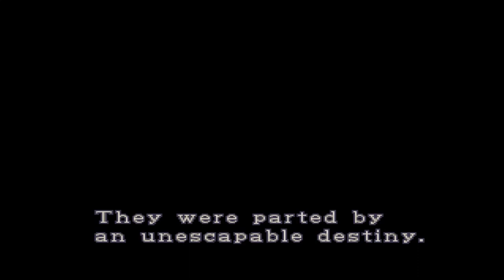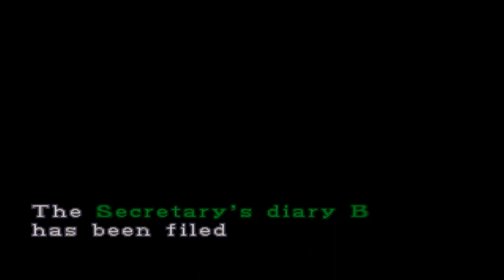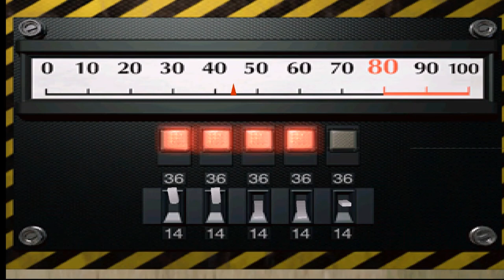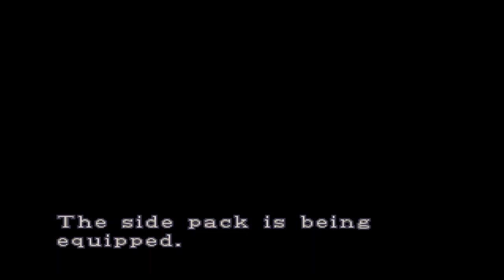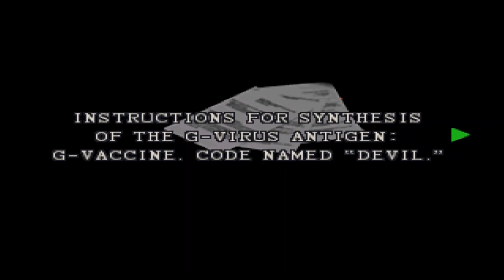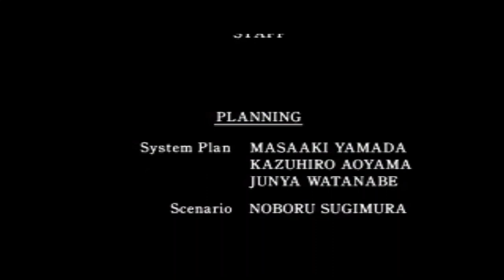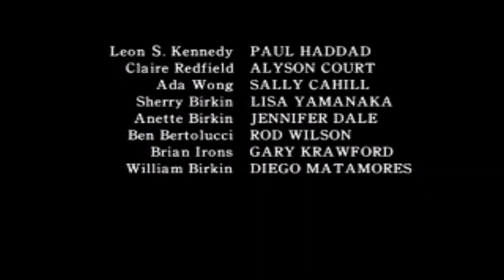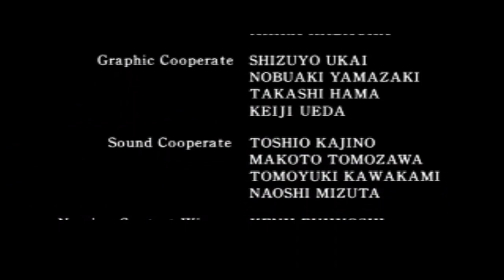Resident Evil 2 Claire A (Rank A) Walkthrough - Road to Resident Evil 2 Remake/Remembering a classic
Claire Scenario A - Rank A

* Normal mode with auto aim disable

Note: There are some sound issues with the music displaying in the background

* Dolphin, vulkan api, 1080p resolution

   i5 6200u
   8gb ram
   win 10